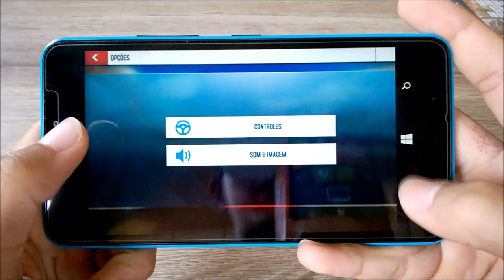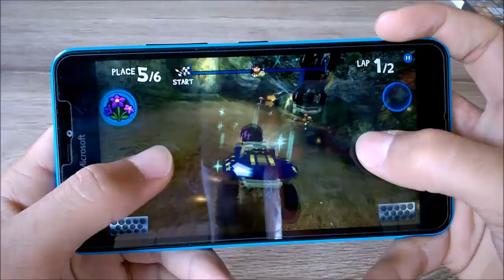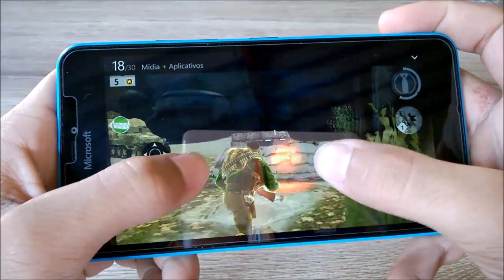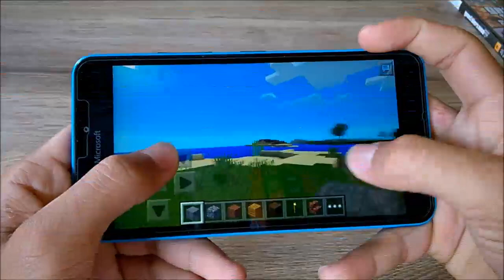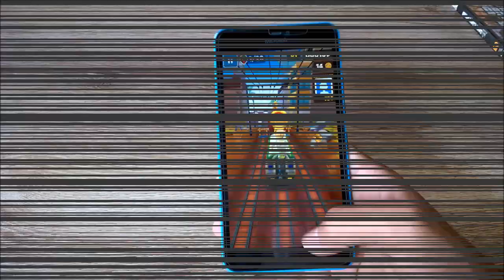Teste 15 Jogos Microsoft Lumia 640 XL - Top Games for Windows Phone 8.1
Dúvidas ? Comente :)